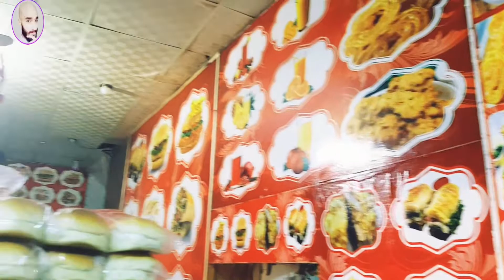Local food vlog | cheapest burger | Lahore H block markeet | Tend official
Local food vlog | cheapest burger | Lahore H block markeet | food vlog | vlog | Tend official#foodvlog#vlog#food#streetfood#tendofficial